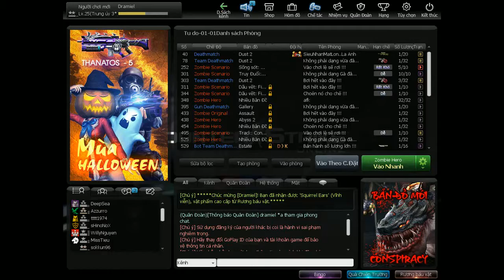[CSO VN] Decoder ...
got nothing much